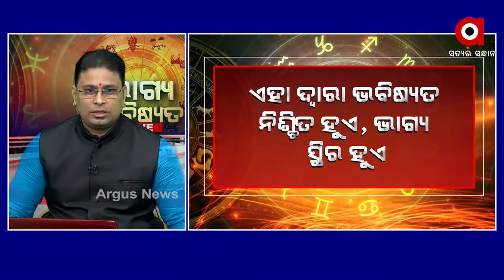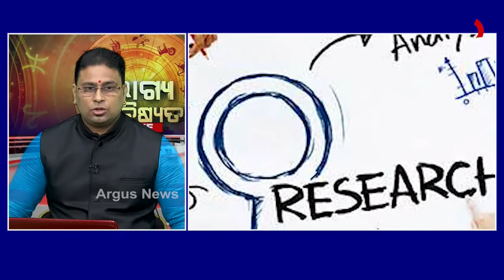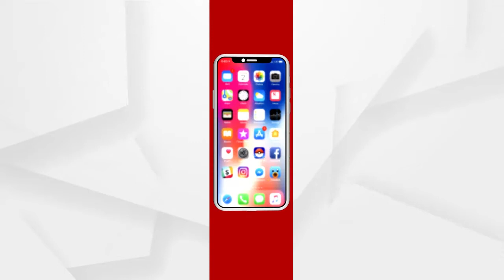ଭାଗ୍ୟ ଭବିଷ୍ୟତ | BHAGYA BHABISYAT